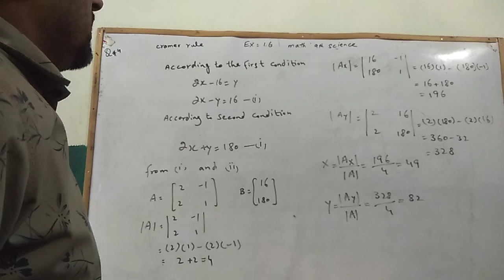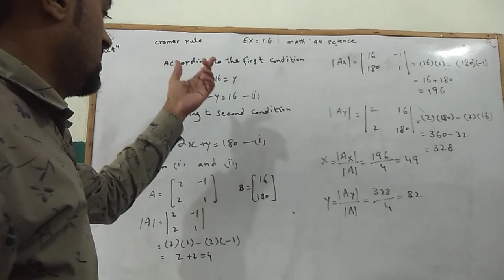math class 9th exercise #1.6 question #4